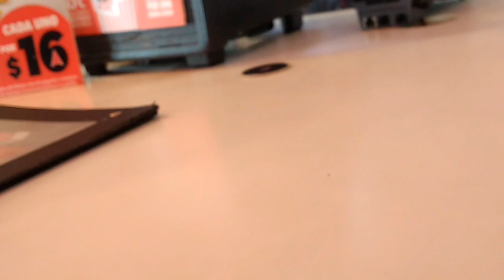VLOG: Nos vamos a Veracruz OTRA VEZ ?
Esta vez nos toca compartir un poco de nuestro tiempo libre chicas .. Seguimos con protocolo de trasplante ustedes saben que la enfermadad que tiene mi esposo requiere de varias antenciones entre ellas estar conectado en una maquina lo que si dios quiere proximamente ya no sera asi ..
les estoy documentado un poco de que pasa sobre este protocolo :)